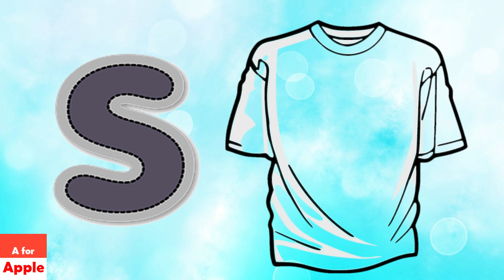Phonics Song for Toddlers | A for Apple | Phonics Sounds of Alphabet A to Z | ABC Phonics Song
A for Apple. B for Ball. C for Cat. ABC. ABC learning for toddlers. Phonics Sounds A to Z. Alphabets.
A FORE APPLE, PHONICS SONG WITH ONE WORD , ABC FOR TODDLERS, ABC TODDLER LEARNING, ABC NURSERY RHYMES, ABC SONG PHONICS NURSERY RHYMES.

00:00 - 00:03 A FOR APPLE
00:03 - 00:06 B FOR BALL
00:06 - 00:09 C FOR CAT
00:09 - 00:12 D FOR DOG
00:12 - 00:15 E FOR ELEPHANT
00:15 - 00:18 F FOR FROG
00:18 - 00:21 G FOR GRAPES
00:21 - 00:24 H FOR HEN
00:24 - 00:27 I FOR ICE-CREAM
00:27 - 00:30 J FOR JEEP
00:30 - 00:33 K FOR KITE
00:33 - 00:36 L FOR LION
00:36 - 00:39 M FOR MANGO
00:39 - 00:42 N FOR NEST
00:42 - 00:45 O FOR ORANGE
00:45 - 00:48 P FOR PENCIL
00:48 - 00:51 Q FOR QUEEN
00:51 - 00:54 R FOR ROSE
00:54 - 00:57 S FOR SHIRT
00:57 - 01:00 T FOR TOY
01:00 - 01:03 U FOR UMBRELLA
01:03 - 01:06 V FOR VAN
01:06 - 01:09 W FOR WATCH
01:09 - 01:12 X FOR X-MAS TREE
01:12 - 01:15 Y FOR YAK
01:15 - 01:19 Z FOR ZEBRA Fun Phonics Adventures : Join the ABC Gang on Epic Learning Journey,